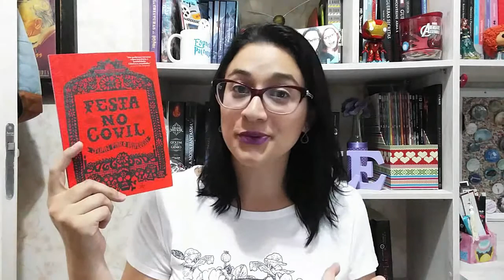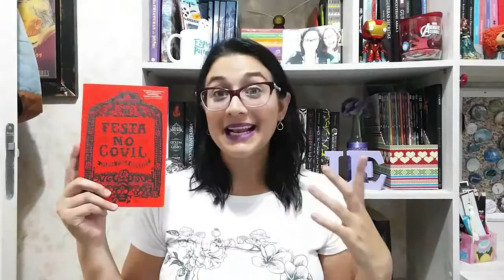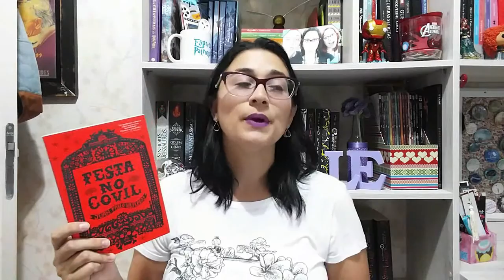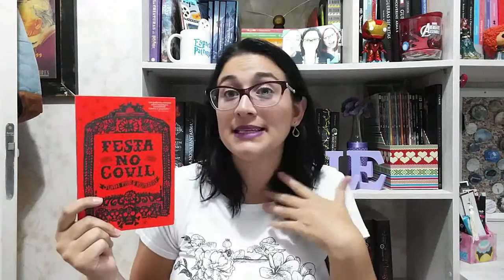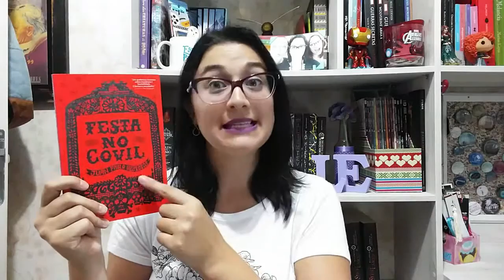Festa no Covil - Juan Pablo Villalobos l Lê Lendo Lido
Resenha do livro FESTA NO COVIL, de Juan Pablo Vilallobos.